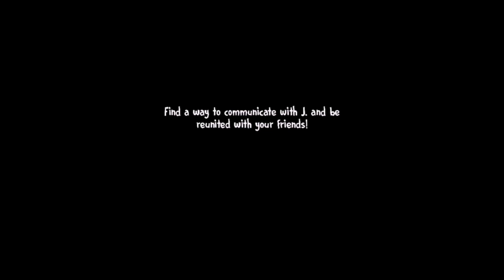Ice Scream 6 Final (3 Arkadaşı Buluşturduk) 😱